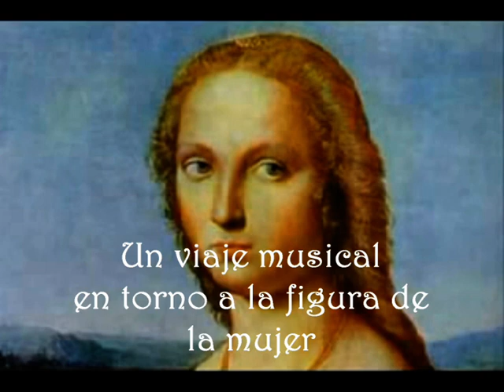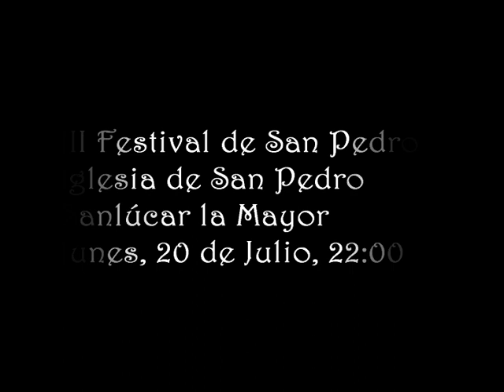Trío Essenza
Concierto presentación